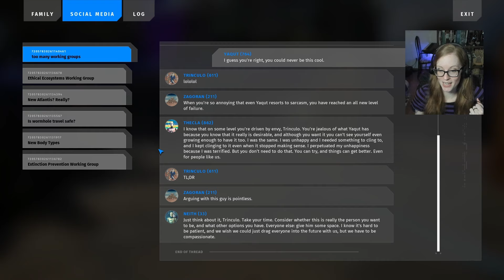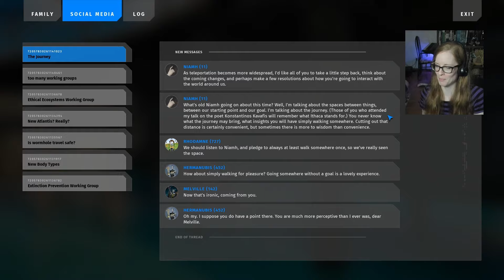You're Both Idiots | Road to Elysium: Isle of the Blessed Let's Play | Ep 5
Hello, internet travelers - welcome to Road to Elysium, the DLC for The Talos Principle 2! Let's continue with Isle of the Blessed.
As this is my first time playing this game, please no spoilers or hints.

0:00 The Big Hassle
9:46 Byron & Alcatraz
11:14 The Intruder
14:32 Social media check-in
17:20 The Trident Enigma
24:15 The Twist and the Turn
30:44 The High Road
42:13 The Helping Hand